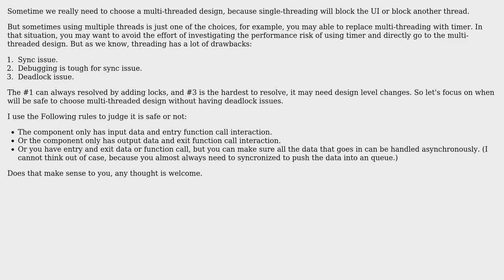Software Engineering: When will be safe to choose Multi-thread design without dead lock?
With thanks & praise to God, and with thanks to the many people who have made this project possible! | Content (except music & images) licensed under CC BY-SA | Music | Images & others | With thanks to user ZijingWu user Michael Shaw user James user glenatron and the Stack Exchange Network Trademarks are property of their respective owners. You are responsible for your own actions.